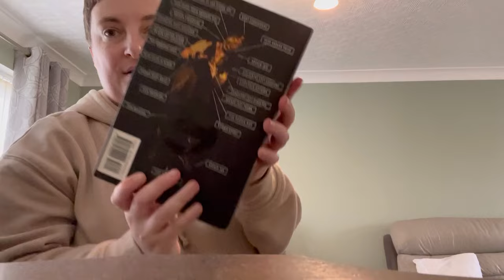The North/South Divide! | UK Reseller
Join Sharon and I shopping in charity shops in Rotherham.